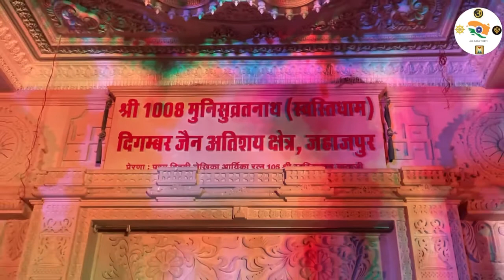जहाजपुर । स्वस्तिधाम । राजस्थान । All India Teerth । JAHAJPUR | SWASTIDHAM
Support Us.